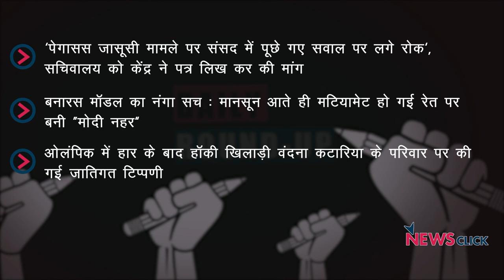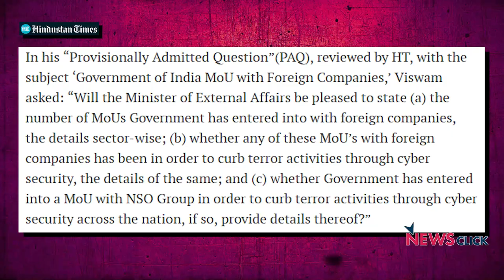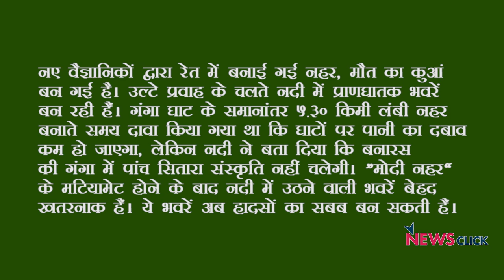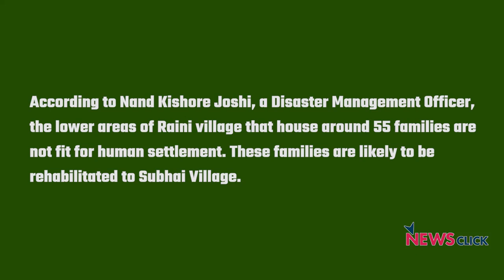सरकार ने दी पेगासस से जुड़े सवालों पर रोक लगाने की अर्ज़ी, मोदी के बनारस मॉडल का पर्दाफ़ाश, अन्य ख़बरें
न्यूज़क्लिक के डेली राउंडअप में आज हम बात करेंगे सरकार ने दी पेगासस से जुड़े सवालों पर रोक लगाने की अर्ज़ी, बनारस मॉडल का सच और अन्य ख़बरों के बारे में।